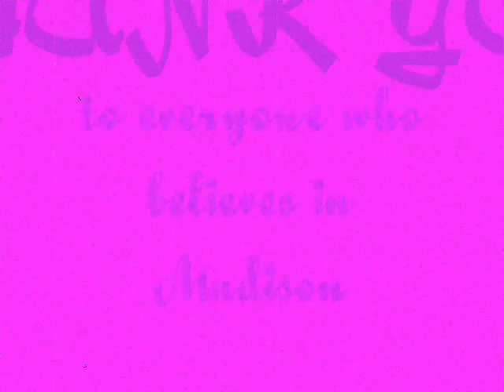madison's road to recovery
This video is a series of clips from the time Madison was brought into the ER after being hit by car & her progress through rehabilitation, dedication, and love. Although she can not walk on her own yet, she getting stronger everyday and soon she will walk and play like every other dog.